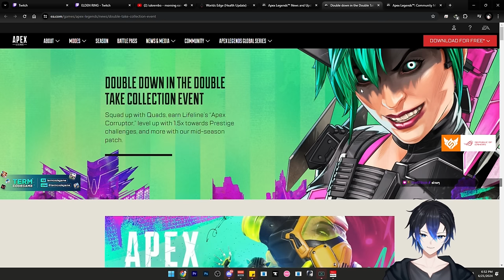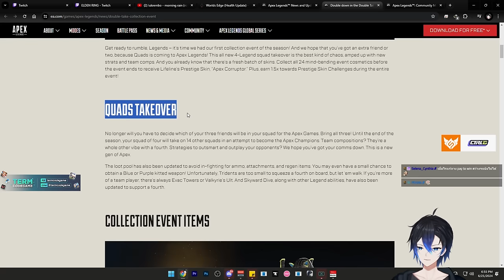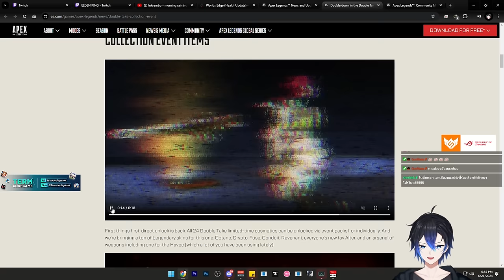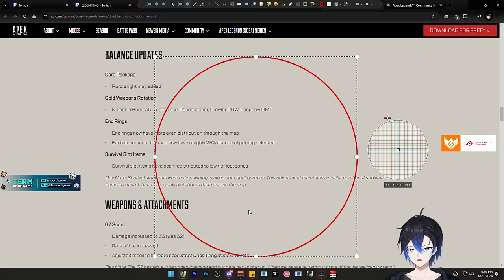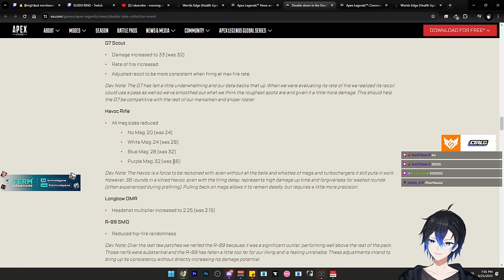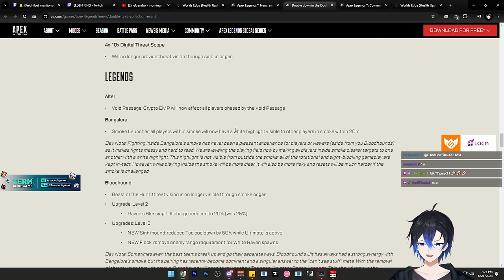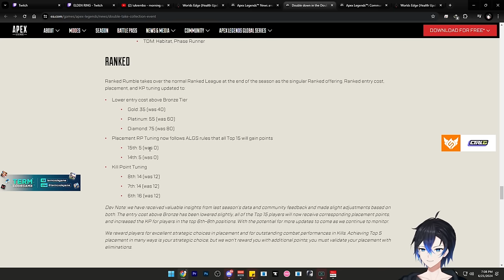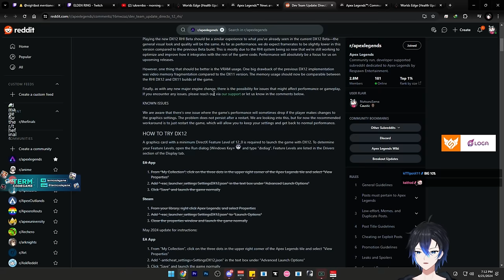Update Patch รอบนี้เนิร์ฟควันตาแดงยับ !! | อ่าน Patch note